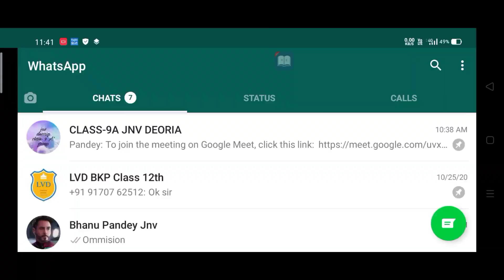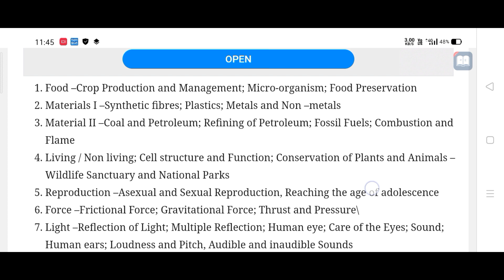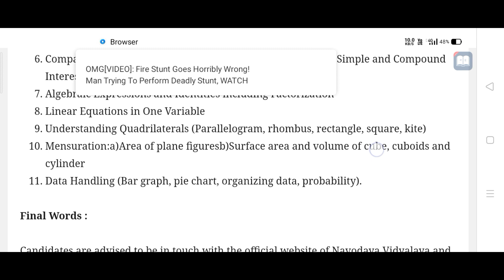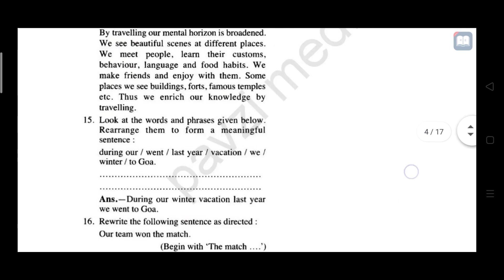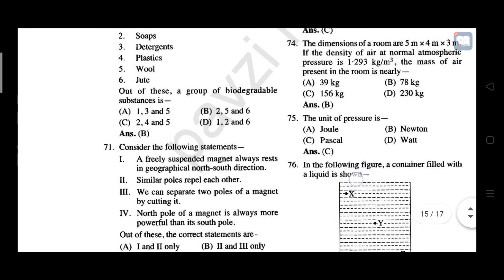NAVODAYA CLASS 9 ENTRANCE EXAM 2021-22 SYALLABUS|| SAMPLE PAPER||EXAM PATTERN||LATERAL ENTRY|| JNVST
MY TELEGRAM CHANNEL FROM WHERE YOU CAN GET FREE NOTES, DPP, TEST SERIES, BOOKS FOR IIT AND NEET ⤵️

• Link from where you can get Exam pattern and syallabus of 2021-22⤵️

• Link from where you can download sample paper of Navodaya vidyalaya class 9 lateral entry test⤵️

• Jawahar Navodaya vidyalaya class 9 lateral entry test 2021-22⤵️

About me .

🥇 AMRIT TIWARI 🥇